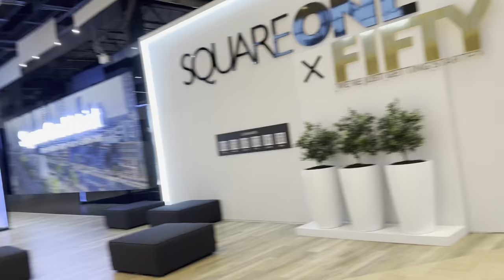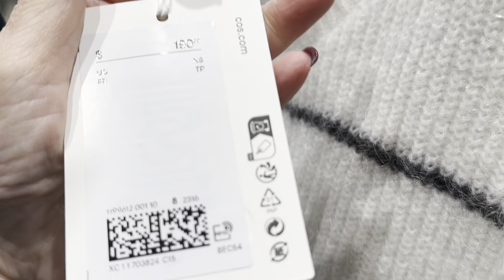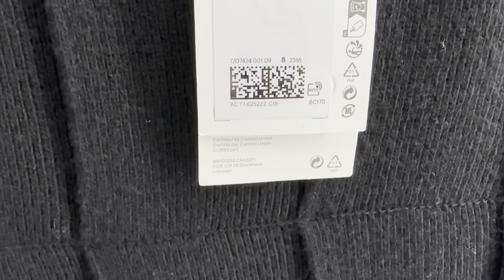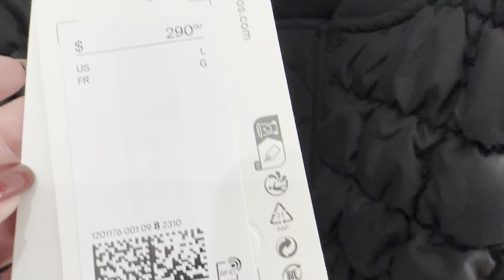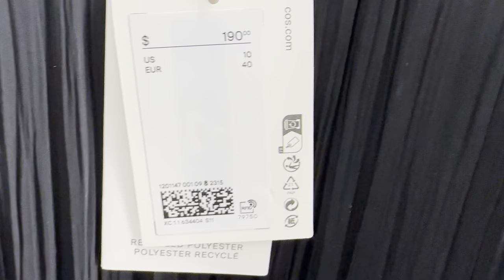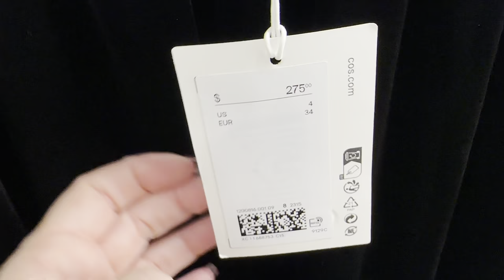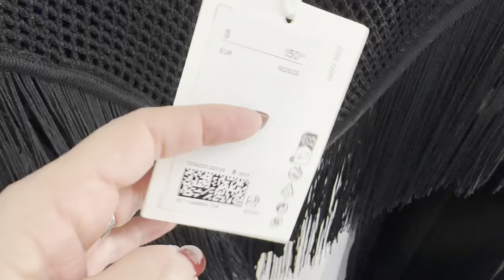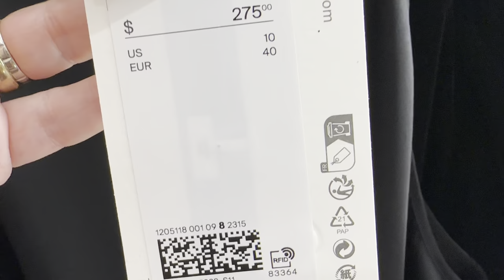COS НОВАЯ КОЛЛЕКЦИЯ ОСЕНЬ-ЗИМА ТОТАЛ БЛЕК, ТОЛЬКО ЧЕРНЫЙ, ТРЕНДЫ БАЗОВАЯ ОДЕЖДА ШОПИНГ ВЛОГ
Дорогие друзья  сегодня шопинг влог из магазина COS, новая коллекция осень-зима, тренды, базовый гардероб

Мои параметры:
Рост: 160
Вес: 62 кг
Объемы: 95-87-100